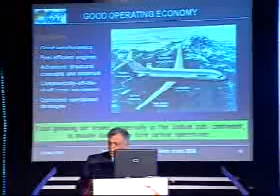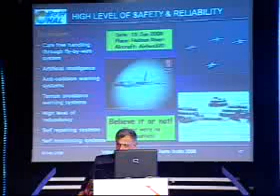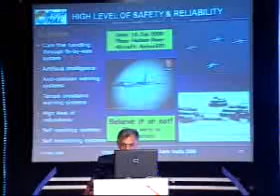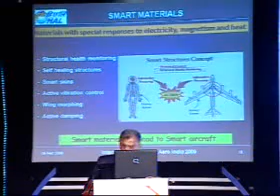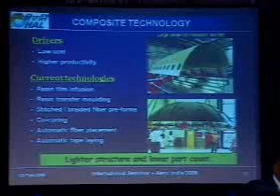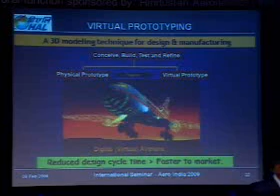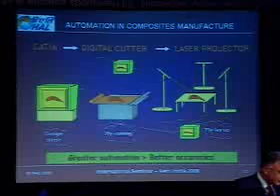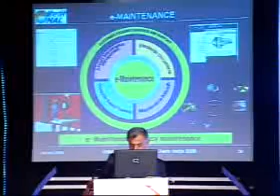Latest trends in Aviation Technology - Mr. Ashok K. Baweja at Aero India 2009 02 of 03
Then Hindustan Aeronautics Limited [HAL] Chairman, Mr. Ashok K. Baweja talking about development in the field of Aeronautics, especially Transport Aircrafts around the world, and also those in which India is currently working on.